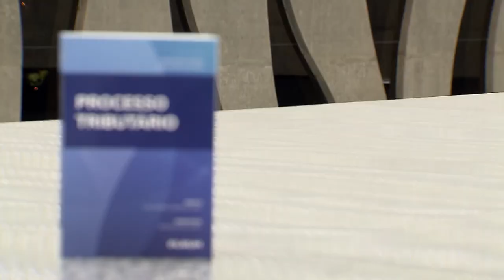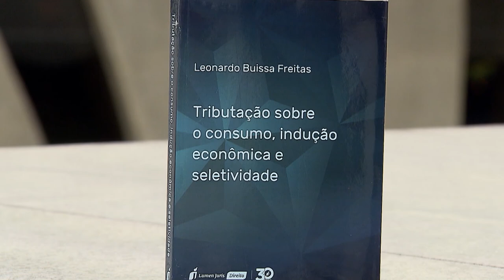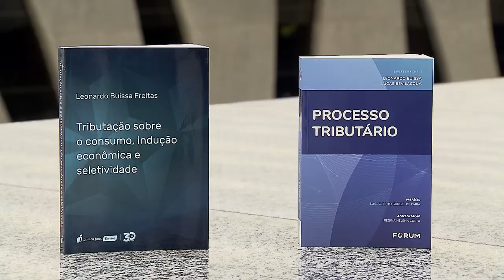Clique STJ - Livros Direito Tributário (15/05/2019)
FORAM LANÇADOS NESTA SEMANA OS LIVROS PROCESSO TRIBUTÁRIO E TRIBUTAÇÃO SOBRE O CONSUMO, INDUÇÃO ECONÔMICA E SELETIVIDADE QUE PROCURAM ATUALIZAR OS ESTUDOS DO DIREITO TRIBUTÁRIO DIANTE DOS IMPACTOS PROVOCADOS PELO NOVO CÓDIDO DE PROCESSO CIVIL./ ASS OBRAS REEXAMINAM INSTITUTOS JÁ CONHECIDOS E APLICAM O RECENTE ÁS DEMANDAS TRIBUTÁRIAS.